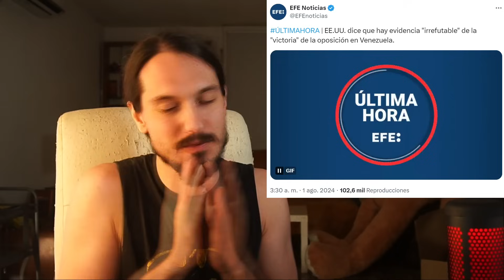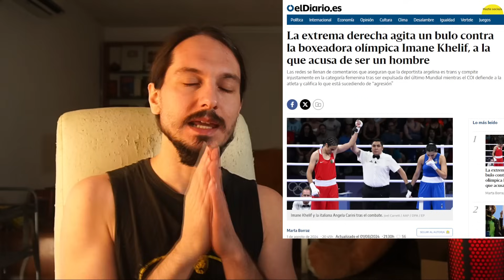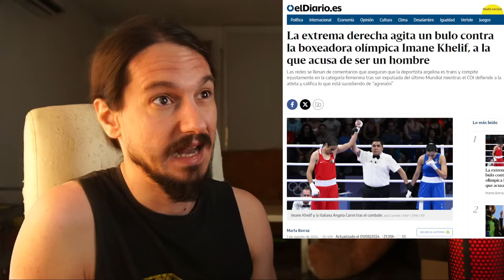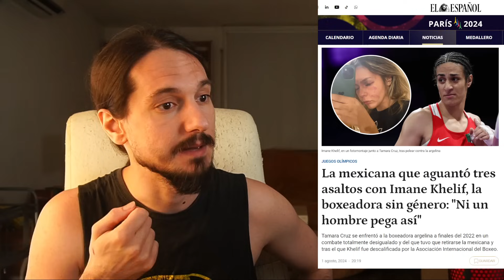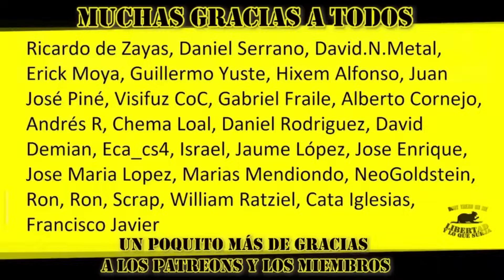BOXEADORA ¿TRANS? revienta los JUEGOS OLÍMPICOS (Imane Khelif)